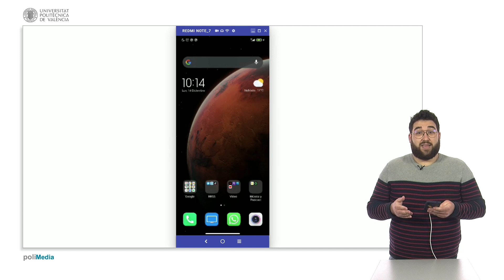USO TECNOLOGÍAS | 08 Nuestro Smartphone: barra de notificaciones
Proyecto HEALTHY LONELINESS 2020 financiado por EIT Health.
ÚS TECNOLOGIES | 08 El nostre Telèfon intel·ligent: barra de notificacions
Projecte HEALTHY LONELINESS 2020 finançat per EIT Health.
EIT Health is supported by the EIT, a body of the European Union.